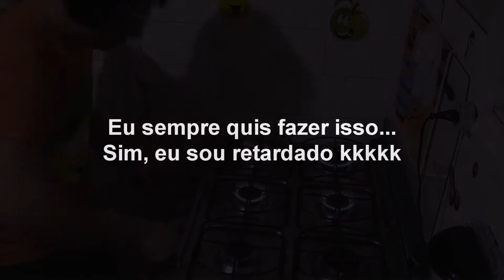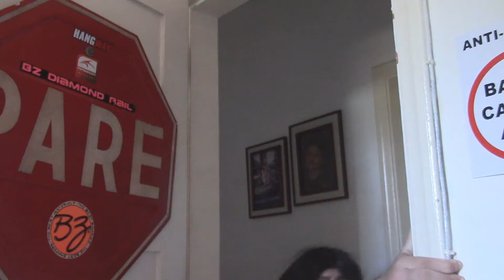ME DEIXA OUVIR MUSICA EM PAZ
TEM MUITA GENTE QUE TE ENCHE O SACO QUANDO VOCÊ TA COM SEU FONE E VOCÊ SÓ QUER PAZ NÉ?
SE INSCREVE PRA NÃO PERDER NENHUM VÍDEO. TAMO JUNTO E FUIII.